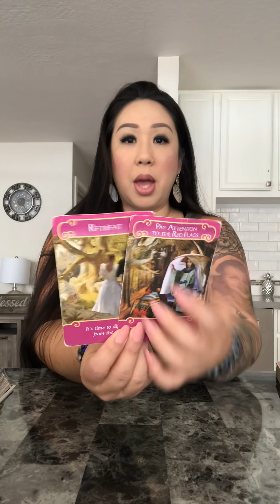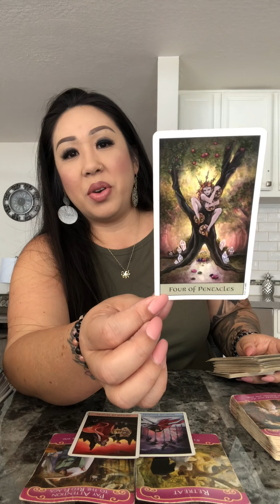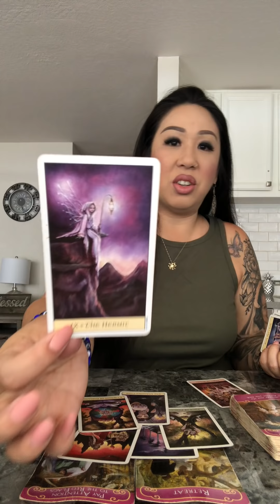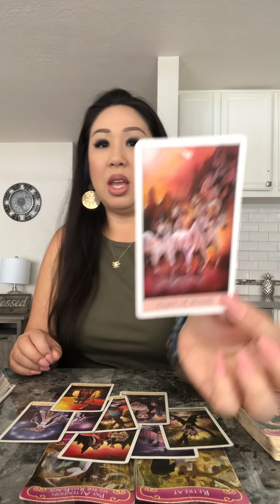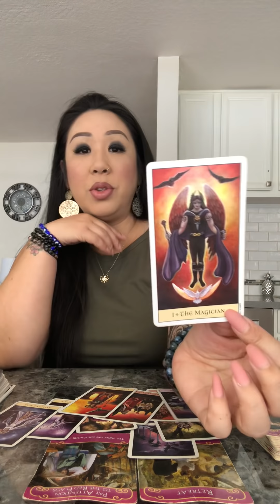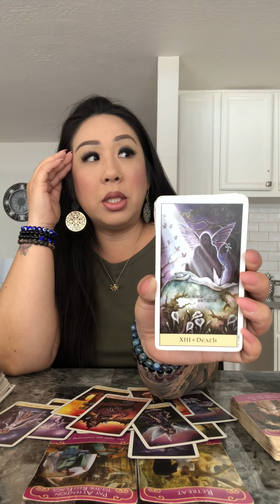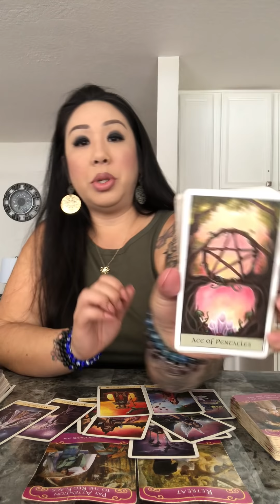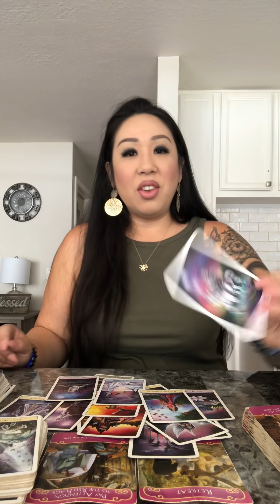*THIS IS THE ONE* SCORPIO 2nd Half JUNE 2020 LOVE READING